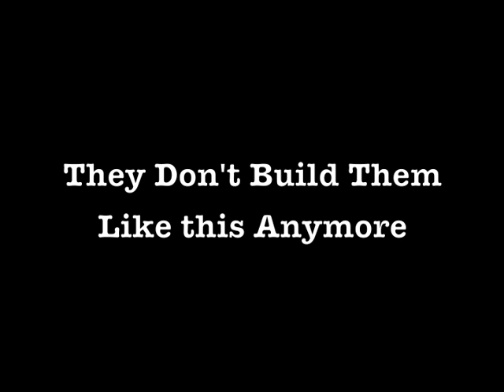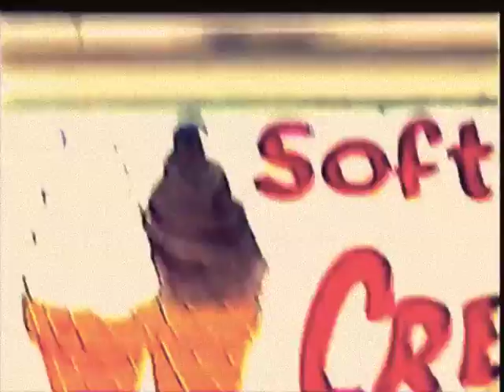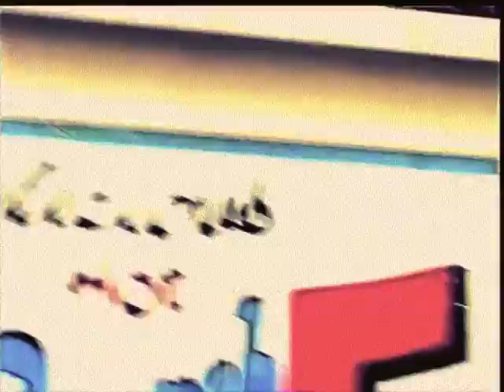Theydontbuildthemlikethatanymore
Art Work Ronald V Bijleveld
a.k.a  Photographer Ronald Blazkowicz